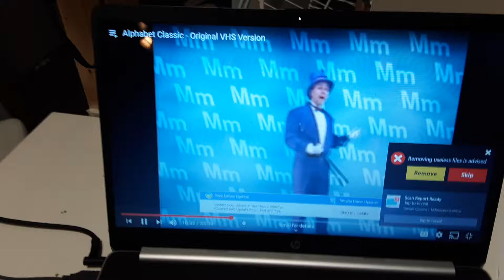Rock N Learn Alphabet Al's Letter M Song